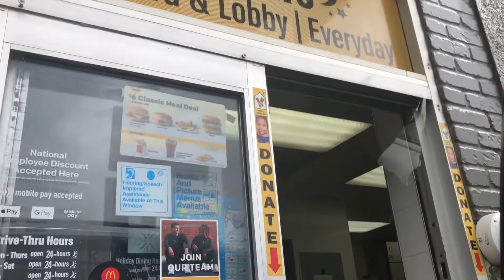SHOPPING FOR FURNITURE IN TAMPA BAY!! | VLOGMAS DAY 15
Age:18 (April 27th)
Editor:iMovie & PocketVideo
Camera:iPad mini 2 & iPhone 8+